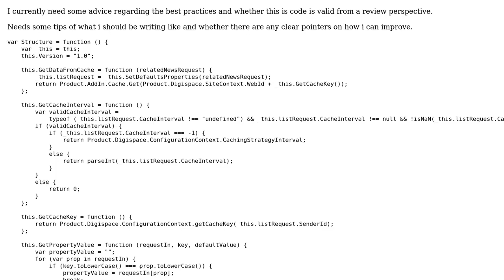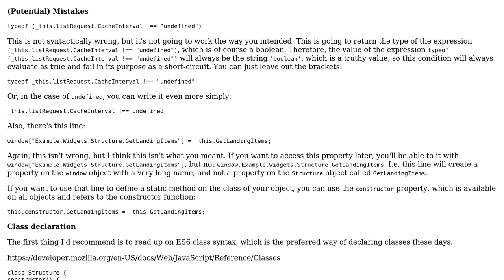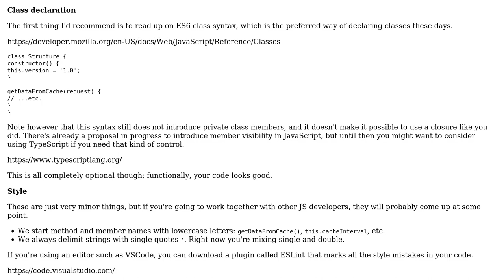JS Pattern & Writing style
With thanks & praise to God, and with thanks to the many people who have made this project possible! | Content (except music & images) licensed under CC BY-SA | Music | Images & others | With thanks to user Stephen Rauch user Sophie Rhodes user Mate Safranka and the Stack Exchange Network Trademarks are property of their respective owners. You are responsible for your own actions.